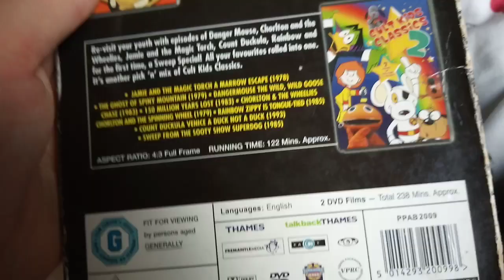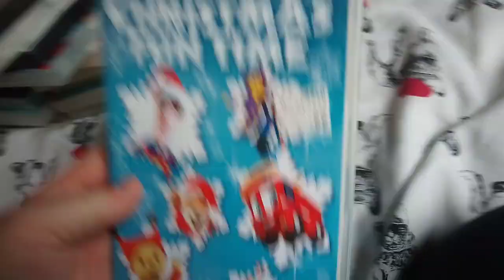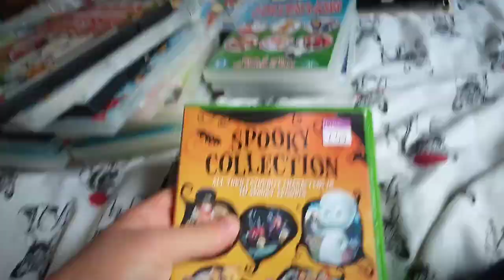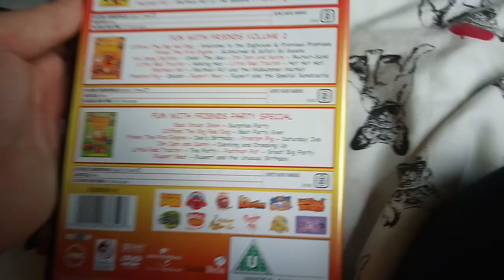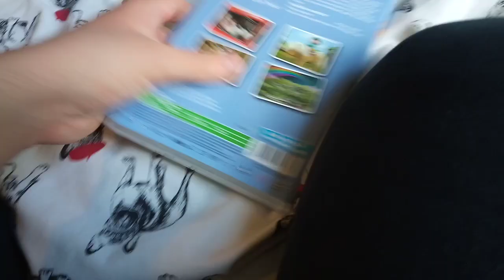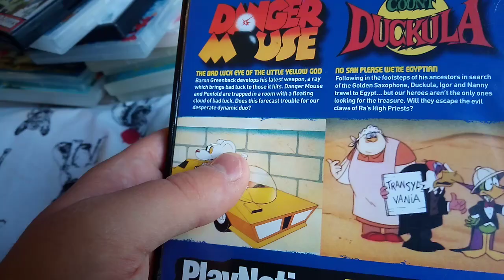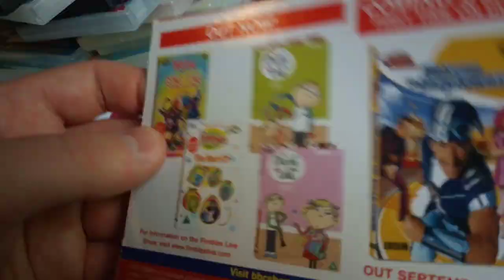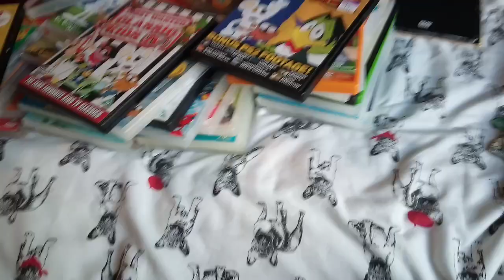My Cosgrove Hall collection part 3 - the DVDs (2/2)